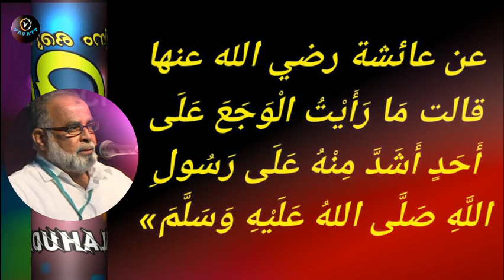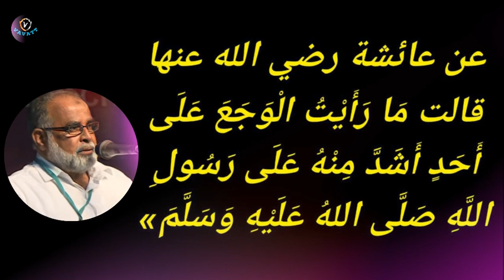M Salahudheen Madani മരണ വേദന